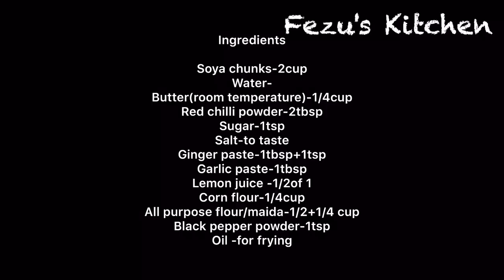സോയ ചങ്ക്‌സ് വെച്ചൊരു പോപ്‌കോൺ ഉണ്ടാക്കിയാലോ,How To make Soya chunks Popcorn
How to make Soya chunks Popcorn

Ingredients

Soya chunks-2cup
Water-
Butter(room temperature)-1/4cup
Red chilli powder-2tbsp
Sugar-1tsp
Salt-to taste
Ginger paste-1tbsp+1tsp
Garlic paste-1tbsp
Lemon juice -1/2of 1
Corn flour-1/4cup
All purpose flour/maida-1/2+1/4 cup

Fezus kitchen/facebook,
Fezus Kitchen/Instagram